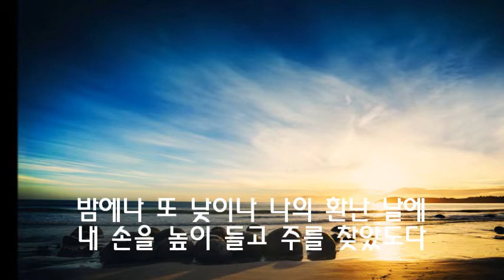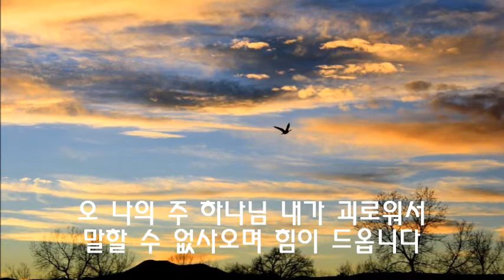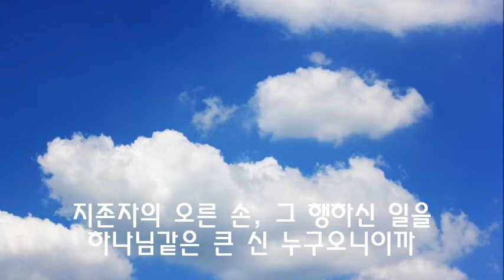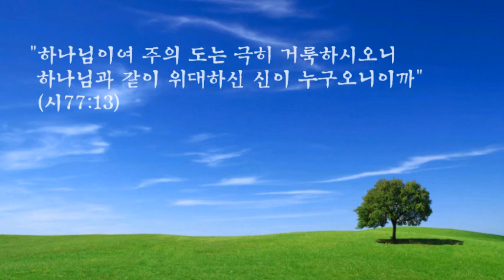시편찬송(The Korean Psalter) _ 시편 77편 1-13절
시편찬송을 좀더 친근감있게 들을 수 있도록 약간의 편곡을 가미하여 만든 가이드곡입니다.

[ 시편찬송(The Korean Psalter, 고려서원개정판 150장) ]

곡 : MUNICH 7 6 7 6 D
작곡 : Meiningen Gesangbuch, 1693.
번안 : 김준범(고려서원)
제작 : 류성민

1. 내가 주 하나님께 부르짖으리니
여호와 내게 귀를 기울이시리라
밤에나 또 낮이나 나의 환난 날에
내 손을 높이 들고 주를 찾았도다

2. 내 심령 근심하여 상하였사오니
내가 주 하나님을 생각하옵니다
오 나의 주 하나님 내가 괴로워서
말할 수 없사오며 힘이 드옵니다

3. 마음에 묵상하며 내가 말하기를
주가 날 버리실까 은혜 그치실까
자비와 인자하심 다 잊으셨을까
긍휼을 막으셨나 말하였나이다

4. 나 말하기를 이는 내 연약함이라
이제 기억할지라 그 옛적 기사를
지존자의 오른 손, 그 행하신 일을
하나님같은 큰 신 누구오니이까

▒ 본문 해설 ▒  시인은 이스라엘의 깊은 환난과 그로 말미암은 말할 수 없는 괴로움으로 인하여 하나님께 간절히 은혜를 구하고 있습니다. 이는 어떤 한 개인의 사사로운 슬픔의 문제가 아닌, 택한 백성들 공공의 애가(哀歌)요 탄식의 기도이며 노래입니다. 따라서 성령님께서는 이 시를 통하여, 교회가 환난당할 때에 해야 할 기도를 가르쳐 주고 있습니다.     시인은 하나님께서 이스라엘을 아주 버리신 것처럼 느껴질 만큼의 매우 어두운 시간을 보내고 있었습니다(2-9절). 하지만 그러한 슬픔 중에도, 시인은 지난날 자신들에게 베푸셨던 하나님의 구원을 떠올려 찬송함으로써 스스로에게 활력과 용기를 불어넣고 있습니다. 그리고 그 하나님의 어떠하심을 상기하고 노래하면서, 자신을 압도하는 절망감으로부터 벗어나고 있습니다(10-12절).

▒ 말씀의 교훈 ▒  우리가 처한 오늘날의 현실과 사회를 둘러보면, 죄악이 심히 만연해 있고 그로 인해 우리가 당하는 고통과 슬픔은 이루 말할 수가 없습니다. 때론 하나님께서 우리를 외면하시는 듯하기도 하고, 은혜의 손길을 거두신 듯 여겨지기도 합니다.    그러나 그러한 우리의 감각만으로 하나님의 성품과 능력을 제한할 수는 없습니다. 하나님이 어떠한 분이신지를 아는 지식으로 우리는 하나님을 신뢰할 수 있어야만 합니다. 우리에게 베푸셨던 구원의 은혜와 말씀을 통해 가르쳐 주셨던 하나님의 어떠하심을 기억하며, 인내로 기다리고 소망으로 찬송할 수 있어야 합니다. 우리의 관심을 하나님께로 집중시키는 것만이 모든 절망을 극복해 낼 수 있는 새 힘이 되기 때문입니다.